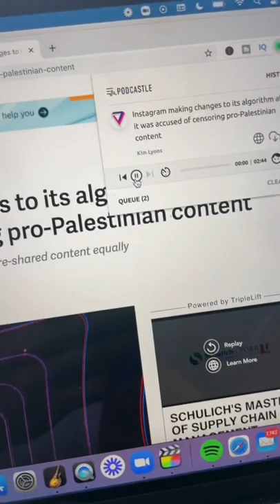Wondering how to turn text into audio? Here is the answer by @benleavitt!